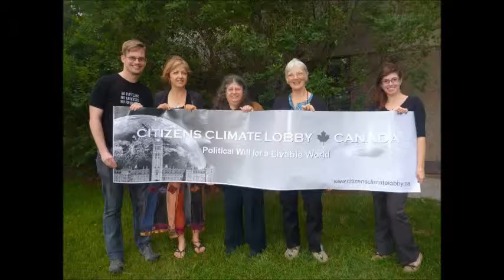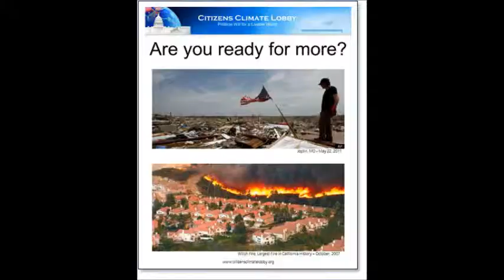Citizens Climate Lobby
Photos from Citizens Climate Lobby